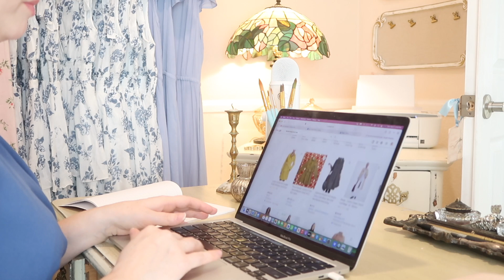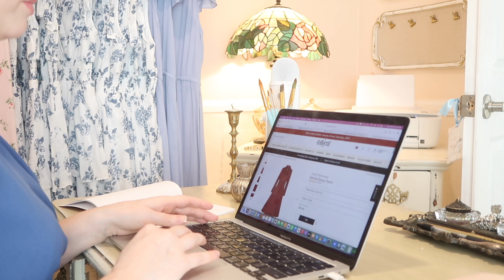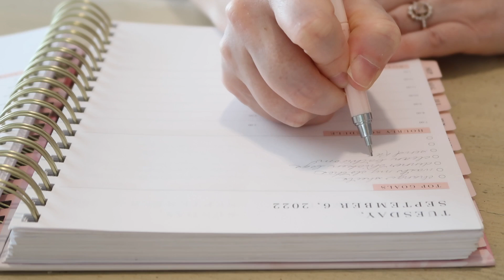Romanticize September as the Lady of the House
NEW 2023 PEONY PLANNER:

MY NEW BLUSHING ROSE BOOKMARKS:

LADY OF THE HOUSE INSPIRATION BOOK:

VIRGINIA DARE DRESS CO.

FITBIT WATCH:

HAIR SETTER SET:

VINTAGE INSPIRED CLOCK:

MY CALLIGRAPHY PEN:

PRETTY LACE SLIPS:

MY HOME PAINT COLORS:
DEN & GUEST BATHROOM: FILMY GREEN BY BEHR
FRONT DOOR: WATERY BY SHERWIN WILLIAMS
MASTER BEDROOM, BATHROOM, OFFICE & LAUNDRY: PEACH ROSE BY BEHR
MAIN LIVING AREAS: CRYSTAL CUT BY BEHR

HOME FURNISHINGS:
IKEA WARDROBE
WINGBACK CHAIRS
LIGHT PINK TUFTED SOFA: purchased from HomeGoods

* Pretty Little Moments
* Introspective